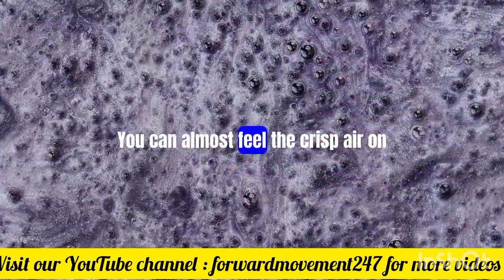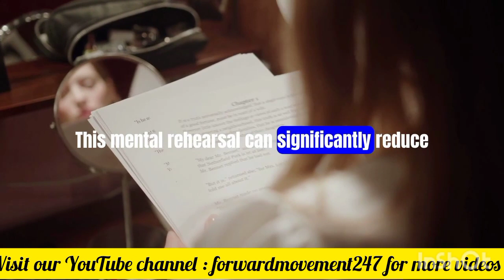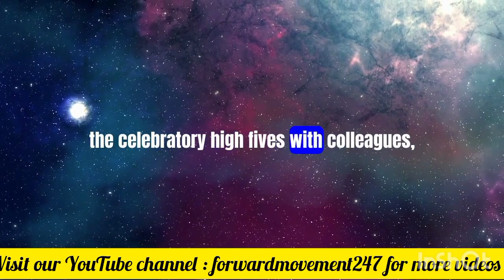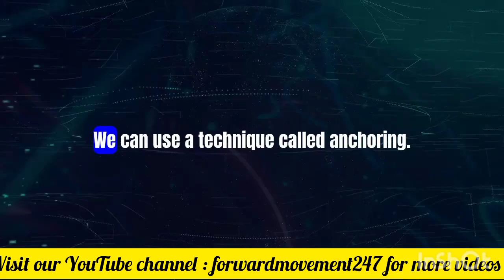The Visualization Technique That Will Blow Your Mind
Description

This YouTube script is designed to be informative and engaging, explaining the concept of visualization and its benefits. It provides a step-by-step guide on how to use visualization to achieve goals and improve overall well-being. The script is infused with metaphors related to food and cooking to make it interesting and memorable.

visualization, success, motivation, performance, creativity, stress relief, goal setting, personal development, self-care, relationships

BACKGROUND MUSIC CREDITS TO:

Song: Keys Of Moon - Silhouette of War

Song: Nikos Spiliotis - Just Breathe

GRAPHIC WORK CREDIT TO:
Canva

VISUALS CREDIT TO:
AugieX Lab, Inshot